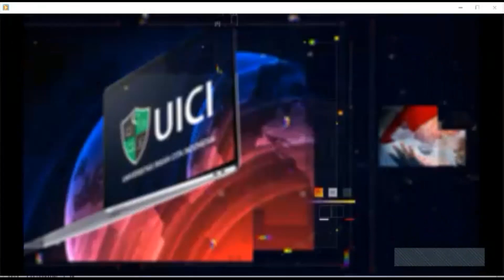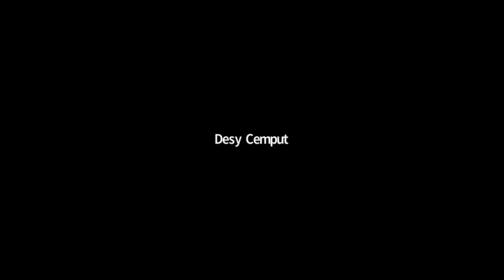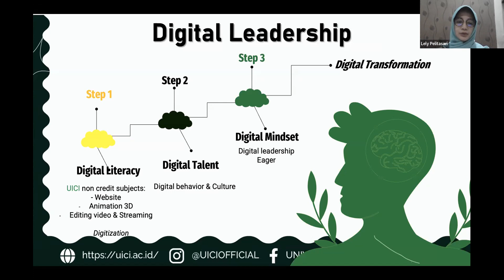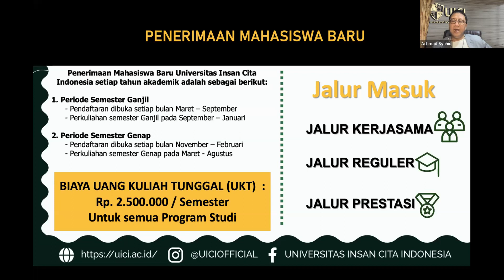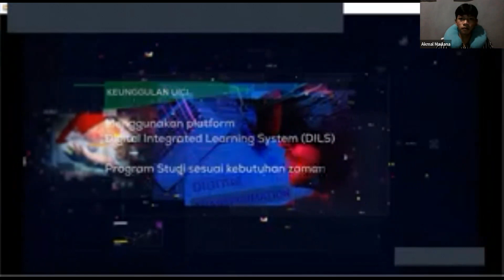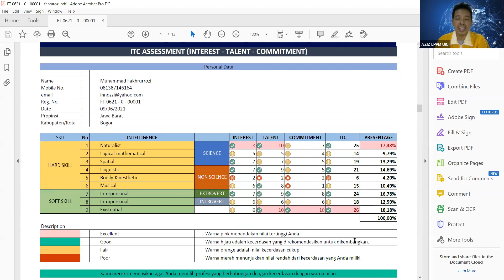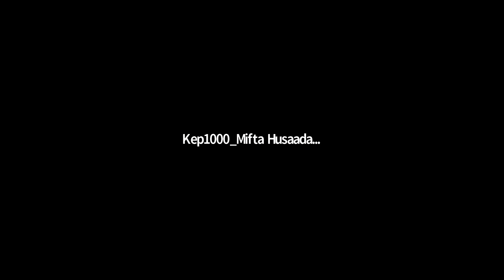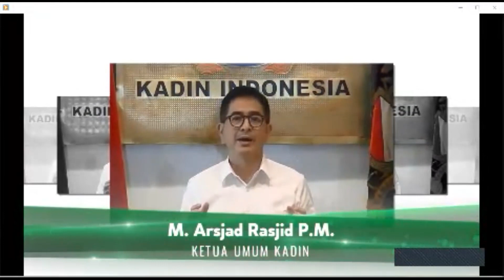Penjemputan Mahasiswa Baru UICI Keluarga Penerima Manfaat PKH di DKI Jakarta dan Kepulauan Seribu